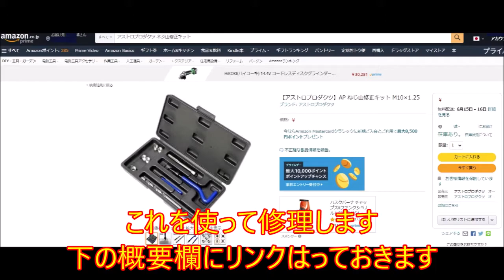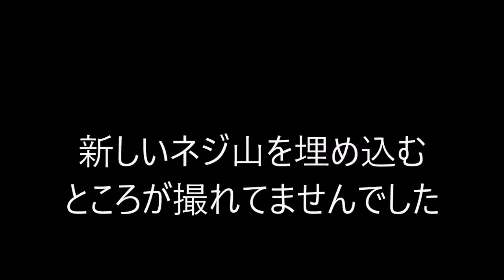ねじ山修正 ドレンボルト穴修正 もらったヴェクスター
使用した物など
ねじ山修正キット M10×1.25